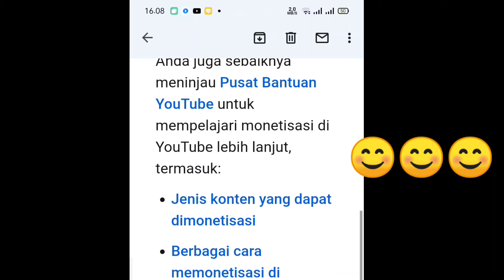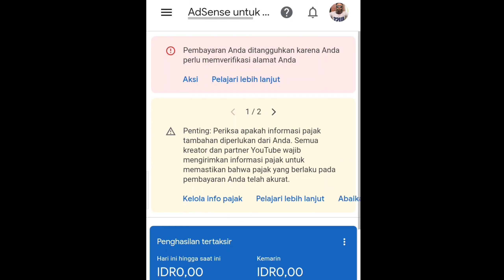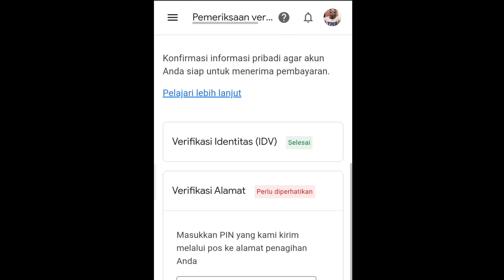Hampir 2 tahun aku mengejar ini, akhirnya semua berakhir dengan...